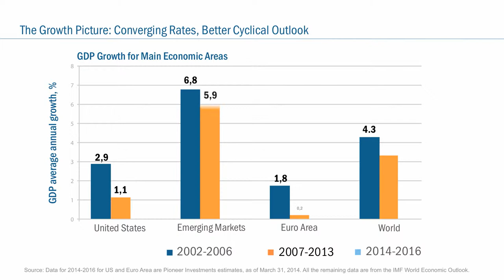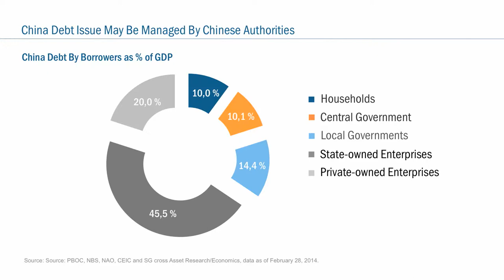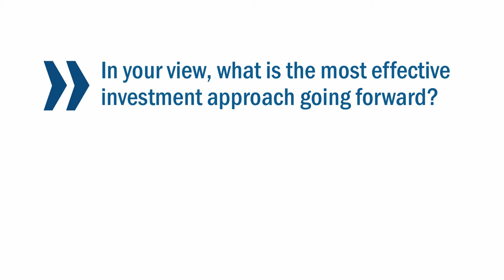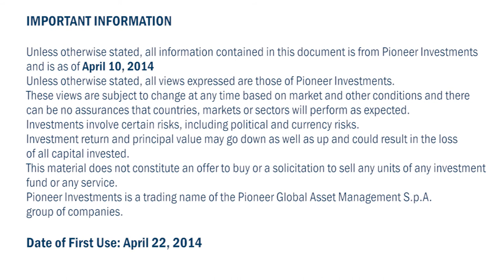Quarterly Outlook 2014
Quarterly Global Outlook | Group CIO Giordano Lombardo discusses global economic trends & implications for investors.